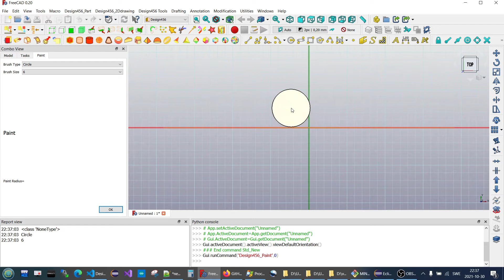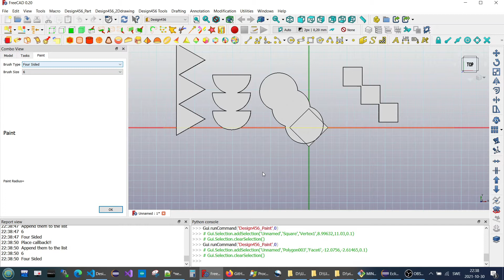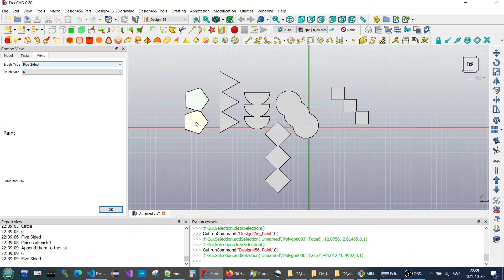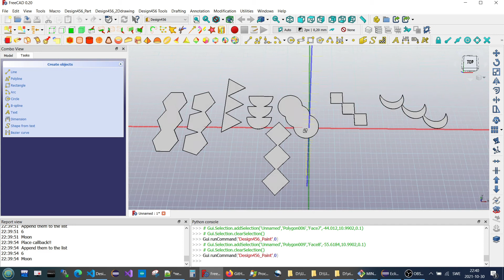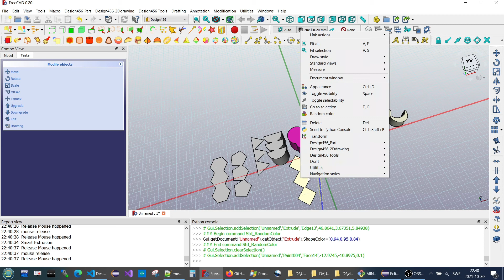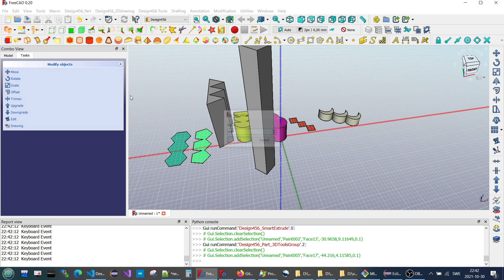Design456_Paint progress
Some more code added to the tool.
Still drawing on other plane than xy is not implemented and there are some bugs.
Look at devbranch for getting this version.